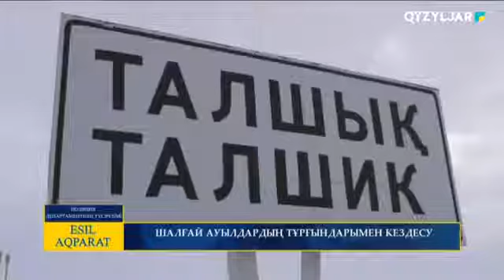ШАЛҒАЙ АУЫЛДАРДЫҢ ТҰРҒЫНДАРЫМЕН КЕЗДЕСУ